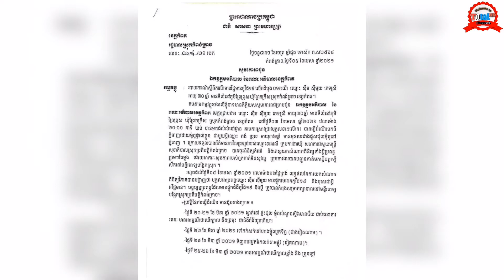ស្រ្តីម្នាក់ឈឺក្បាលអត់បាត់ទៅស្រោចទឹកគ្រូ៣នាក់ ចុងក្រោយទើបដឹងមូលហេតុពិត..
សូមស្វាគមន៍លោកអ្នកមកកាន់ឆាណែលសារព័ត៌មាន Total HD។
ស្រ្តីម្នាក់ឈឺក្បាលអត់បាត់ ហើយបានទៅអោយគ្រូស្រោចទឹកអោយ ដោយស្រោច៣កន្លែងនិងគ្រូ៣នាក់ផងដែរ តែលទ្ធផលចុងក្រោយ មូលហេតុឈឺក្បាលដោយសាេ..
សូមអរគុណ!
Dear Everyone!!
Welcome to Total HD's Channel!
I am very happy with all of you that join and watch my channel. My channel will find new videos with update more. This channel there are a lot of video such as : Knowledge, Entertainment in Cambodia , Hot News, Cambodia News, Technology, technical support, technology information, All of you, can to search, learn, and entertainment from my channel.

Thank you so much for your watching and supporting our videos.

Note: All of videos are copyrighted by Total HD's  Channel.

Thanks and Best regard,